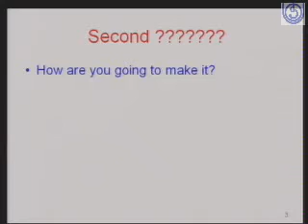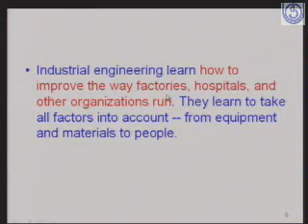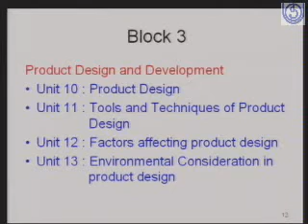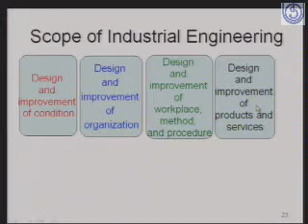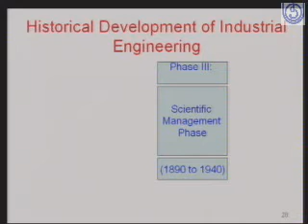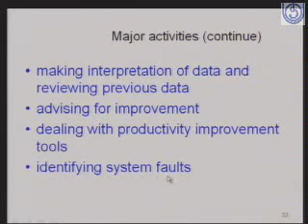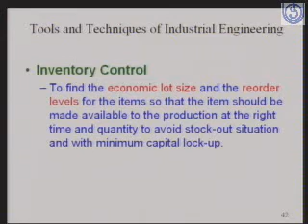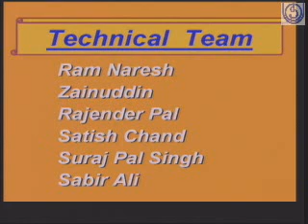Industrial Engineering and Operations Research